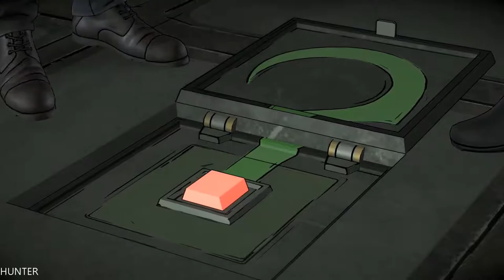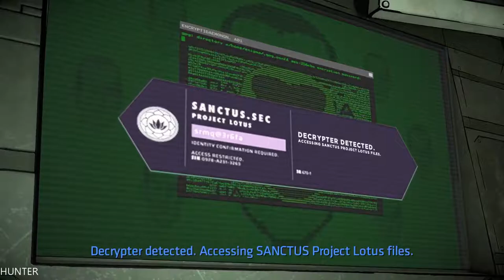BATMAN Season 2 The Enemy Within Episode 3 Walkthrough Gameplay Part 2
The season will focus on Batman foiling a plan set by Riddler, though will continue to face his other arch-nemesis "John Doe", who is still at large after escaping from Arkham Asylum. While this will be a standalone title and does not require the first game, players' choices in the first game can influence the story in The Enemy Within. The player will take the role of Batman as both the superhero and as Bruce Wayne, his alter-ego.

PC Specs:
- CPU: INTEL Core i7 7700K (4.6GHZ)
- MAINBOARD: ASUS ROG MAXIMUS X HERO
- RAM: G.Skill Ripjaws V 16GB (4X 8GB) DDR4 3400 Mhz
- VGA: ASUS ROG GTX 1080TI Gaming  11G
- SSD: Samsung 850 Evo 500GBX2
- HDD: WESTERN DIGITAL 3X4 TB SATA III HDD 128MB
- CASE: CORSAIR 600T WITHE
- PSU: Corsair HX1000i 1000W Platinum
- CPU COOLER: Corsair Hydro Series H100i GTX